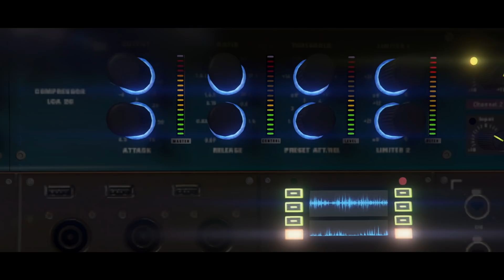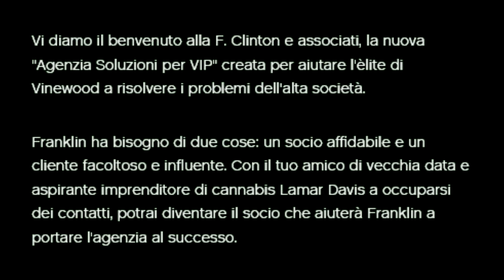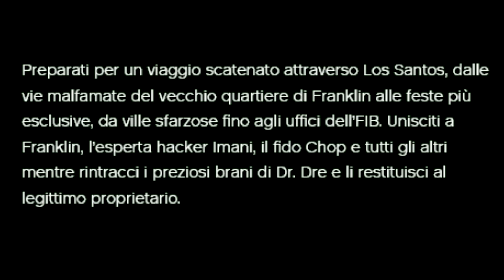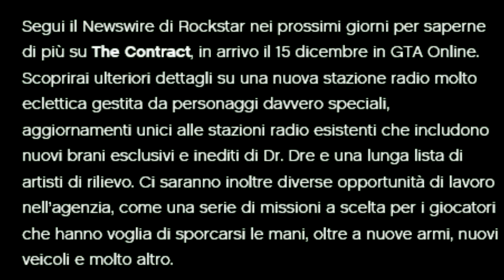TRAILER UFFICIALE & INFO SUL DLC "The Contract" CON DR DRE IN ARRIVO IL 15 DICEMBRE SU GTA 5 ONLINE!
Trailer ufficiale del nuovo aggiornamento di Grand Theft Auto 5 Online chiamato "The Contract" (Il Contratto) con Dr. Dre, Franklin Clinton, Davis Lamar & Dj Pooh in uscita Mercoledì 15 Dicembre
(GTA 5 ITA DLC The Contract)

Per aggiunte denaro e account moddati